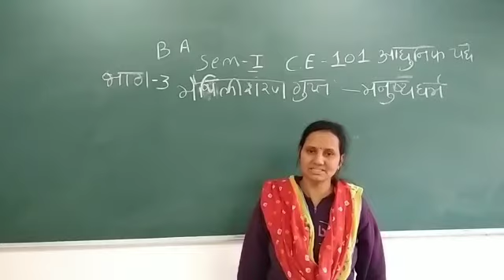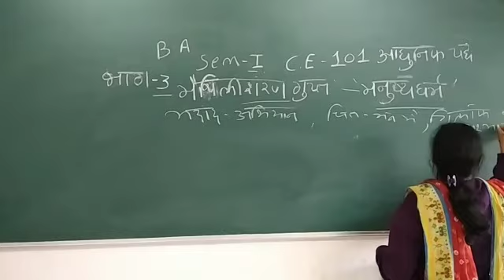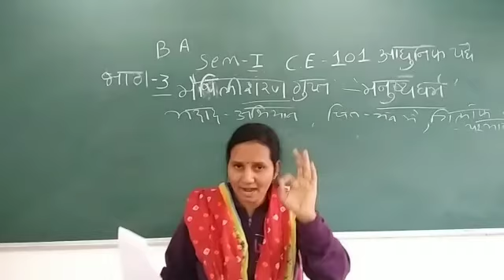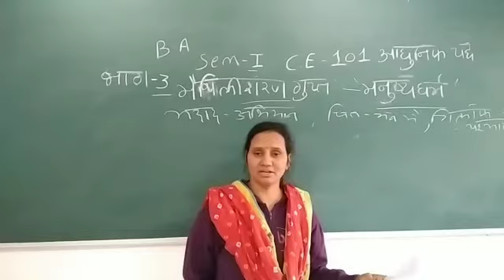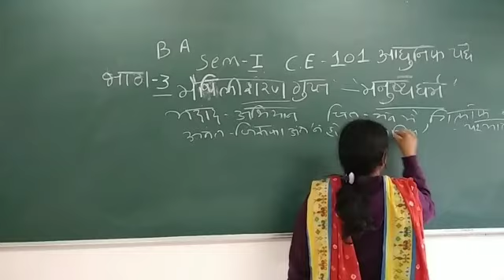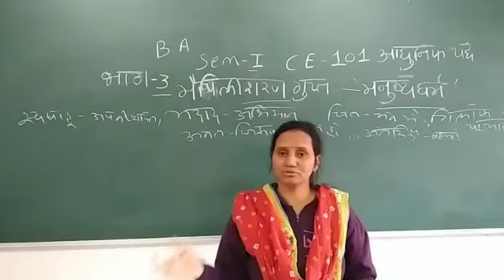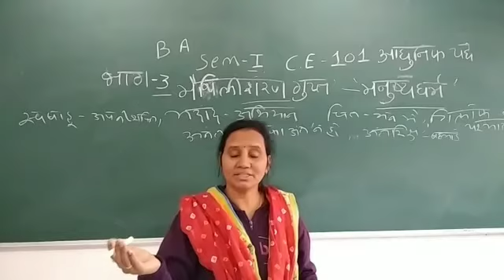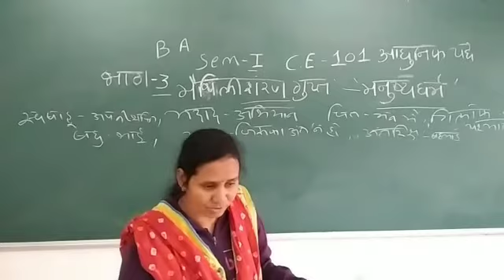B. A Sem-1 C. E-101 Maithili saran ki kavita Manusay dharm dhag-3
Video from Parulben